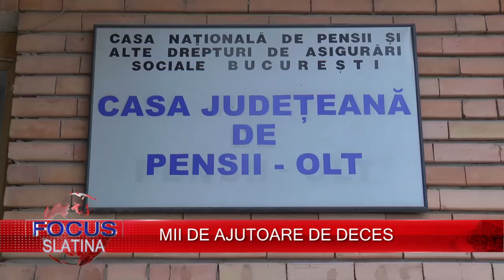MII DE AJUTOARE DE DECES (08.05.2017)